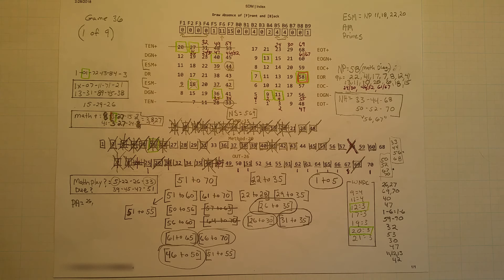Mega Millions pre-game 3/2/18